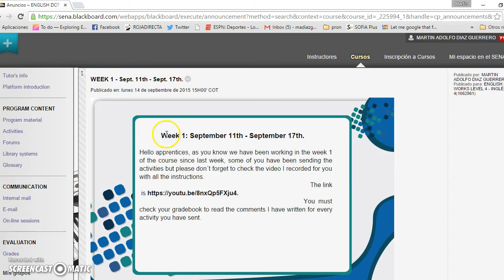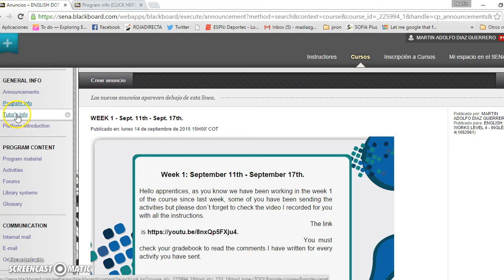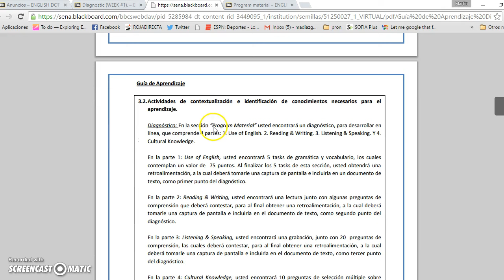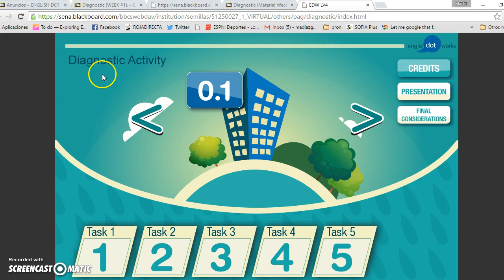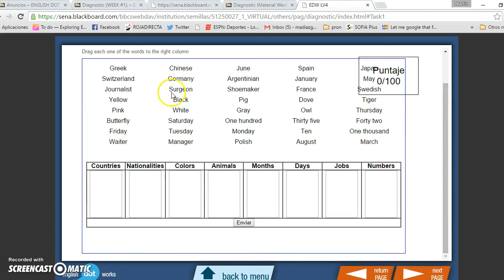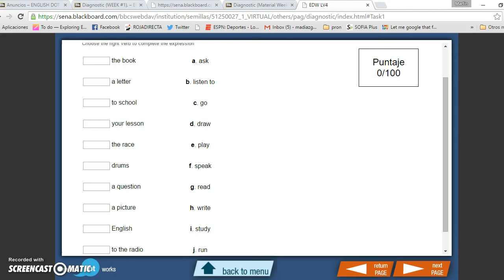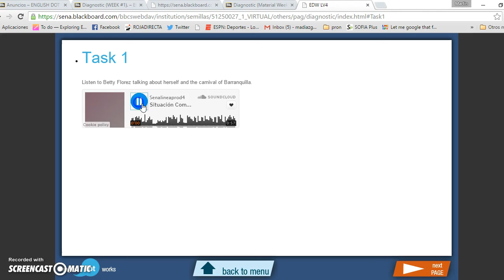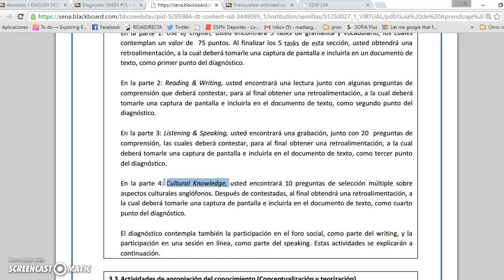Instructions Diagnostic Activity EDW level 4.